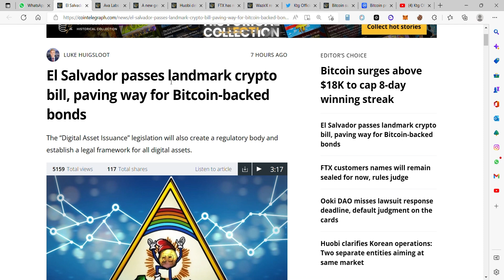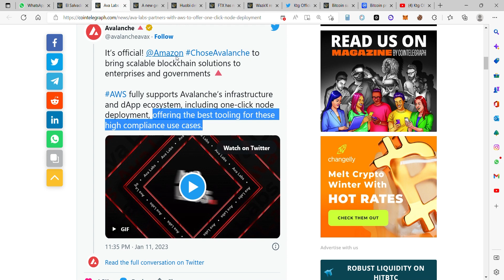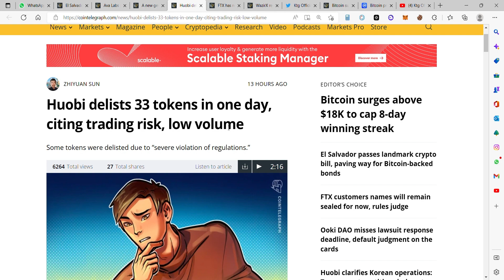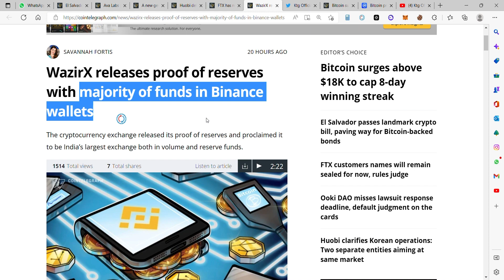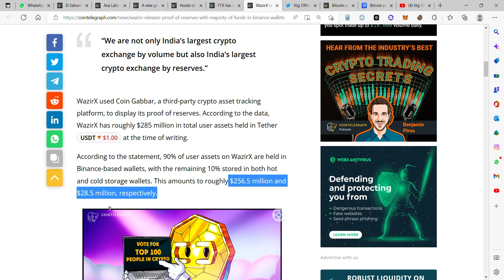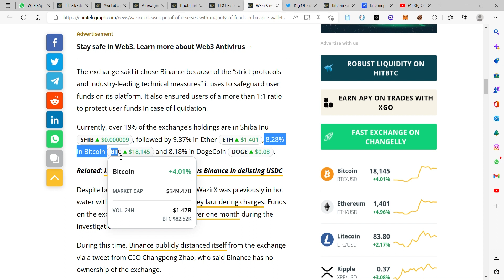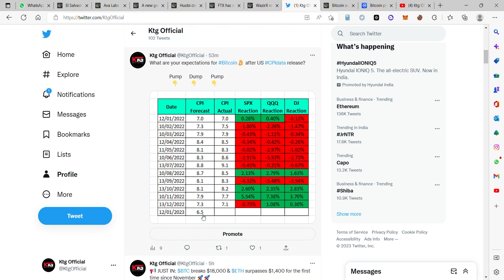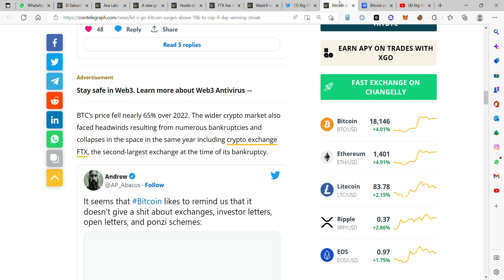Crypto News 59 | Today crypto news in telugu | Bitcoin bullRun & CPI Data | Daily crypto updates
EVERY CRYPTO USER MUST BE HAVE THIS APPS
crypto news, crypto news today, crypto news live, crypto news today latest, crypto news today telugu,
crypto news app best,
crypto news analysis,
crypto news baby doge,
best crypto news app,
btc crypto news today,
best crypto news channel,
crypto news telugu 2022, crypto news telugu 24, cryptocurrency news in telugu